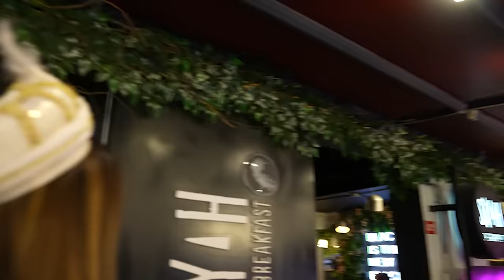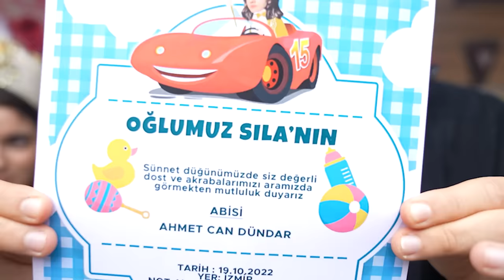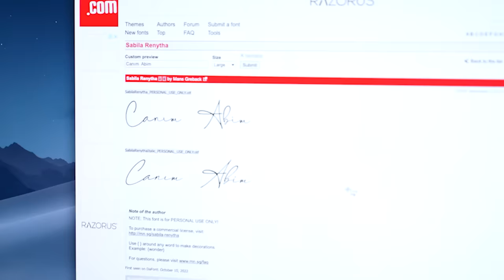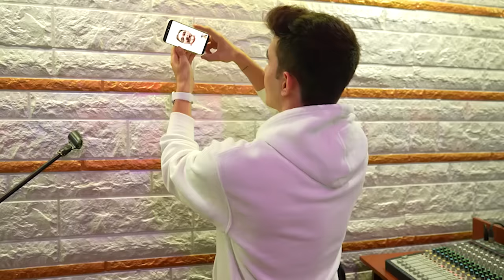HAYIR DERSEN ÖLERSİN !? @siladundar1 herşeyevet ​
Bugün hayır dersen ölersin çektik kız kardeşime sünnet düğünü yaptım , her şeye evet challenge çektik biz çekerken çok eğlendik fakat sıla biraz zorlandı umarım sizler de izlerken eğlenirsiniz sizi seviyorum iyi ki varsınız iyi seyirler abone olmayı ve like atmayı unutmayın :)